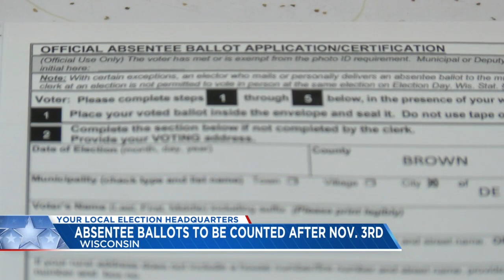Absentee Ballots extension